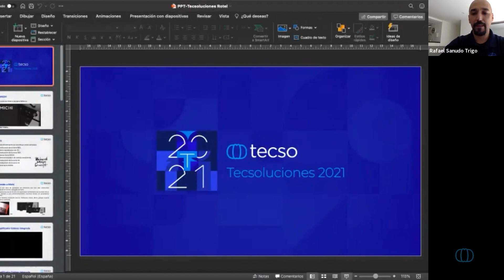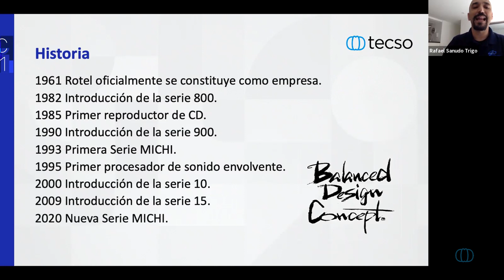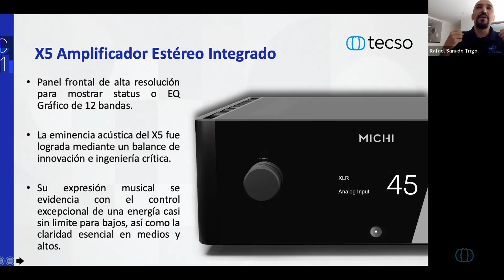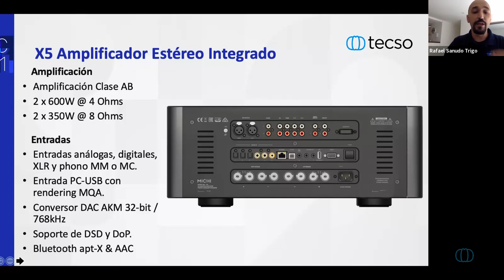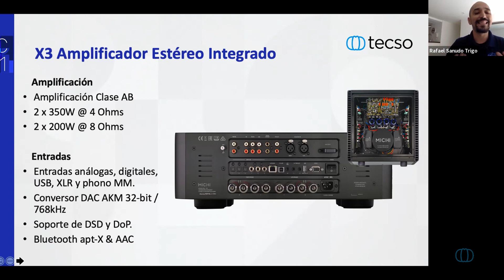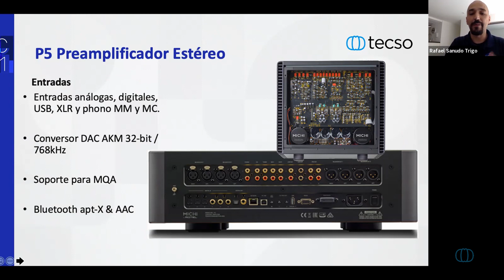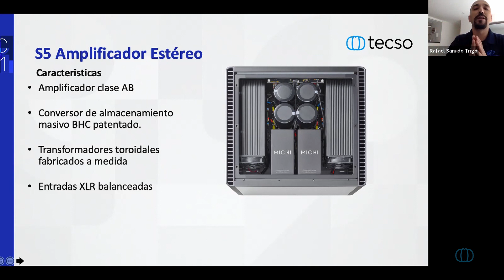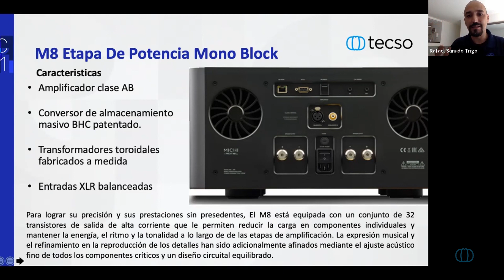TECSOLUCIONES ROTEL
La sesión de ROTEL este 2021 en nuestro más reciente evento Tecsoluciones.

Revive el evento o si te lo perdiste aquí puedes verlo.